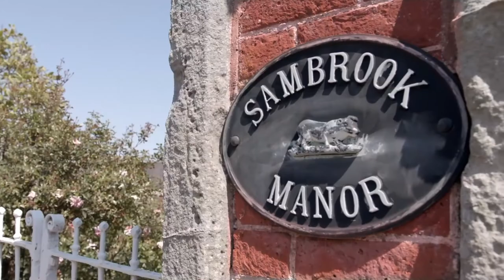Sambrook v2 Sambrook Video